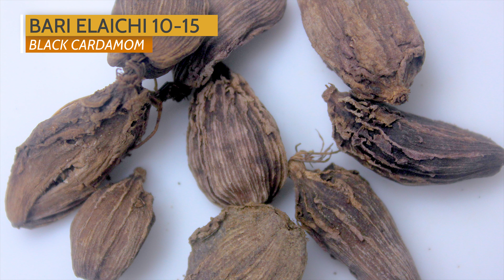Garam Masala Homemade Recipe